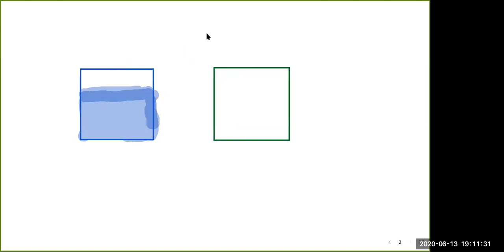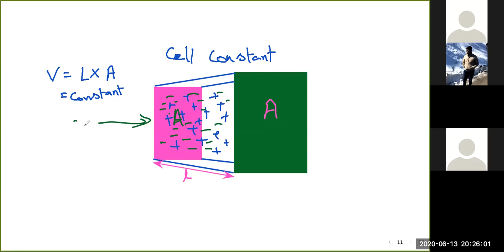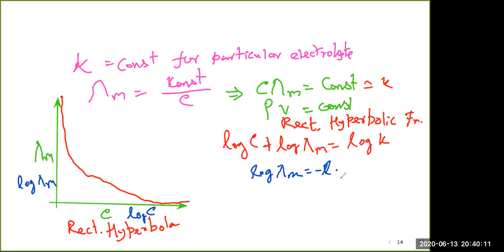Electrochemistry Class 3: Types of Battery and Electrolytic Conductivity with Kohlrausch Law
This Video Discusses Variety of Batteries and Conductivity of Electrolytic Solutions. Kohlrausch Law